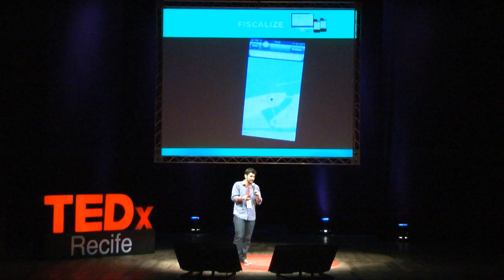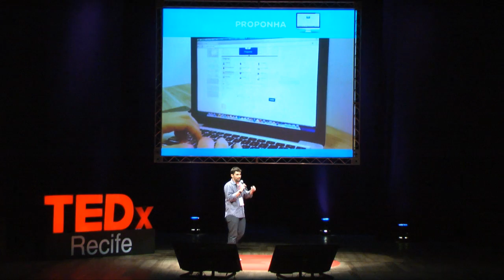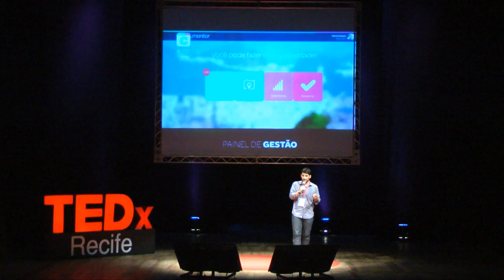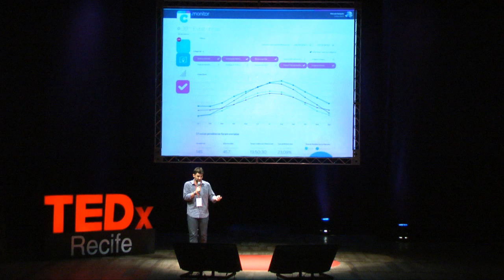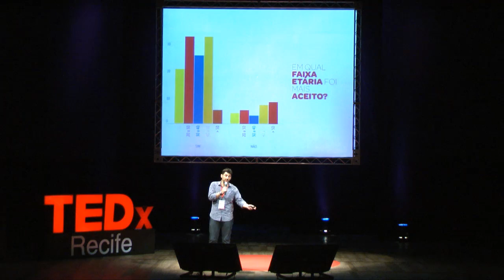To change a nation through collaboration: Gustavo Maia at TEDxRecife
To Change a Nation: Gustavo Maia is a Collaboration Advertiser and Digital Marketing specialist with focus on politics. Idealizer of a project that consists of a social network in which people supervise, propose and evaluate solutions to problems in their cities, Gustavo is also a co-founder of Colab. Colab won the prize App My City, during the urbanism event News Cities Summits as the best urban app in the world. This app improves the ever growing integration between the citizens and the public authorities guiding all benefits to the common good.